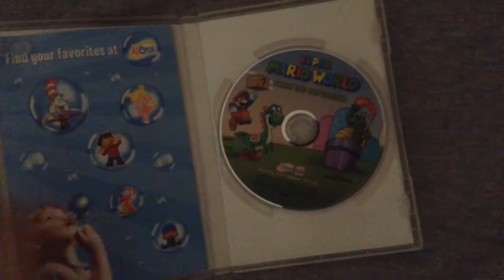Super Mario World: Yoshi the Superstar DVD Review